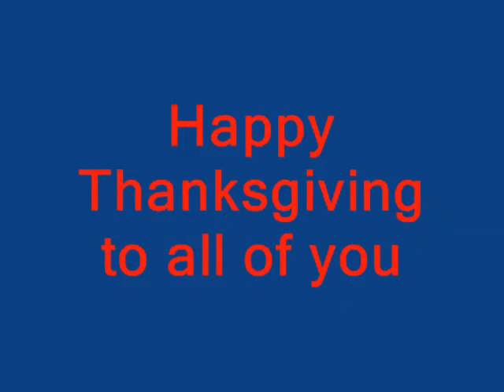Happy Thanksgiving 2008!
Happy Thanksgiving! Music Used- "Hash Pipe" by Weezer